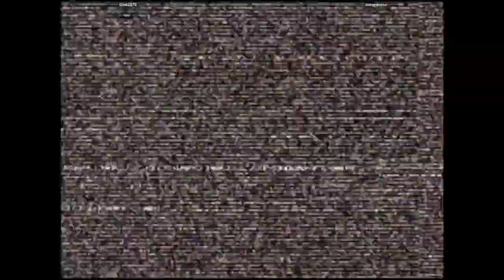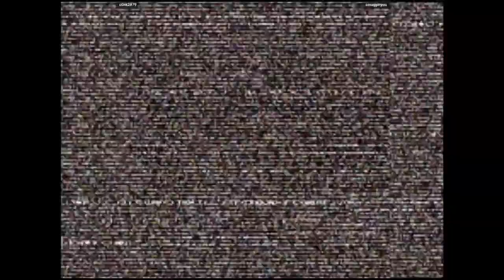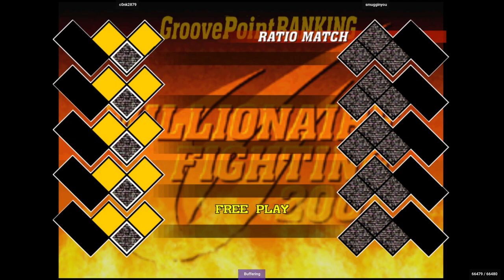CVS2 - c0nk2879 VS smugginyou | 🇺🇸🇺🇸 Fightcade2